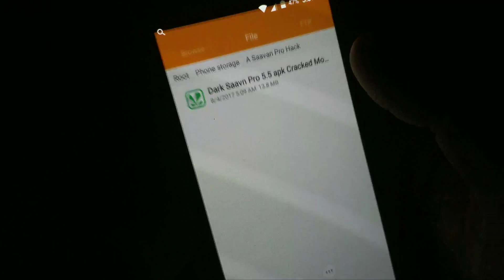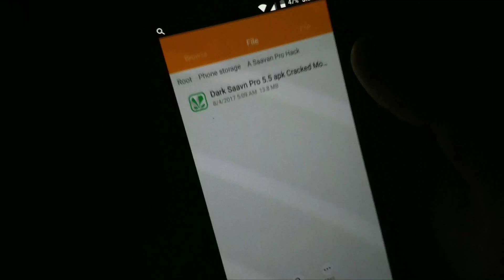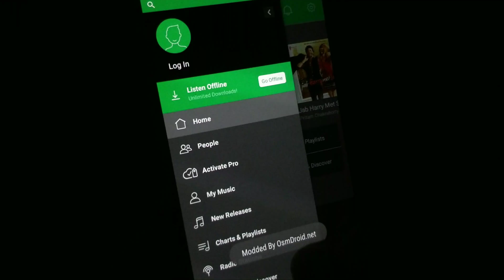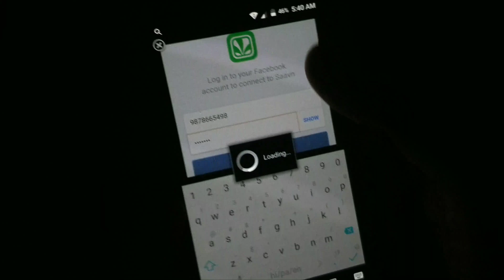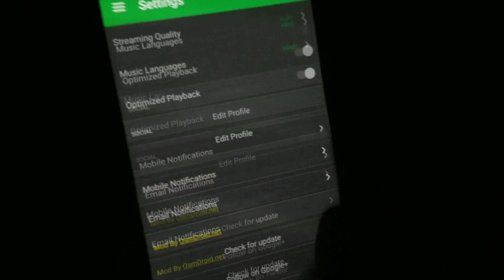How To Get Saavn Pro App For Free/Saavn Pro(No ads) Free Latest Version August 2017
Watch Our Full Video to know how to get Saavn Pro for Free and Download unlimited songs.

*  Help The channel
* My Gear
* My New Phone OnePlus 5
* My Phone/Camera/Video Ediitor OnePlus 3
* It's Now Upgraded With Qualcomm Snapdragon 821 so better t
* To Buy OnePlus 3T
* Gunmetal Color 6GB+64GB
* Soft Gold Color 6GB+64 GB
* My Tripod Photron Stedy 450
* My Microphones/Earphones
* (1)JBL C100Si :
*(2) House of Marley Smile Jamaica
* My Tablet/Media Consumption Device
* Micromax Canvas Laptab 2
* Wifi+3G Model
* WiFi Only Model